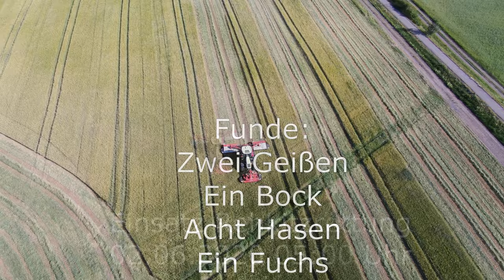Einsatz Rekitzrettung mit Traktoraufnahmen und Bilder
Hier ein schneller spontaner Schnitt von unseren Einsatz am 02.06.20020.

Wir bitten die Qualität der Aufnahmen zu entschuldigen, es entstand spontan aus dem Einsatz heraus. Als wir noch ein wenig Zeit für Test's hatten, Männer und Ihr Spielzeug 😁